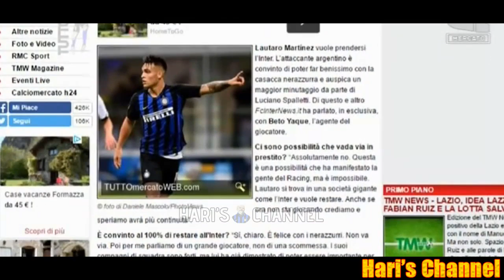PEDULLA': "INTER CON MAROTTA NON SOLO BARELLA MA ANCHE TONALI PIACE MOLTO.."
Alfredo Pedullà sul mercato di gennaio nerazzurro con il nuovo arrivo di Beppe Marotta ai vertici societari.